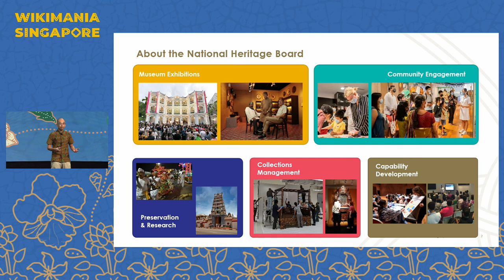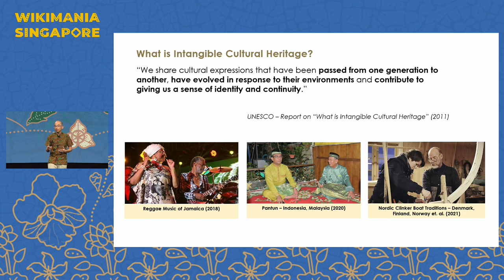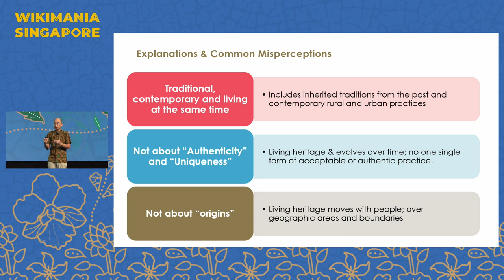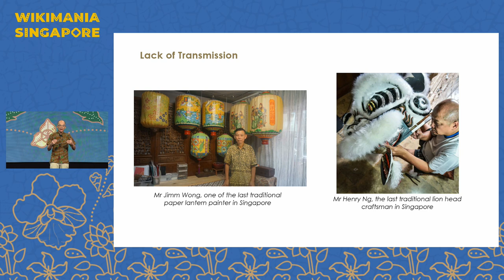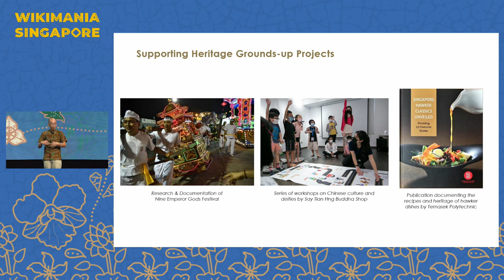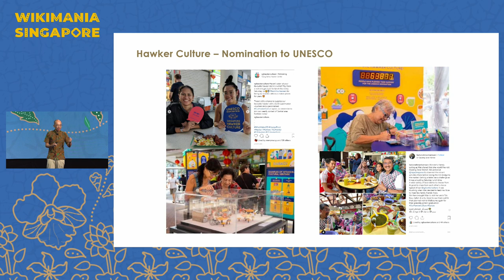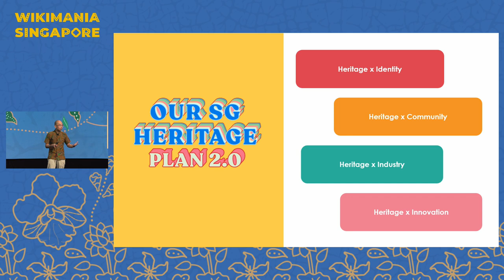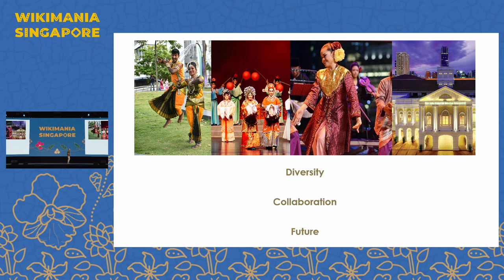Safeguarding the Intangible Cultural Heritage of Singapore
Full title: Safeguarding the Intangible Cultural Heritage of Singapore (Inspirational lecture from Dr. Kirk Siang Yeo, National Heritage Board (NHB) of Singapore)

Dr. Kirk Siang Yeo is one of the leading experts in the field of Intangible Cultural Heritage (ICH) in Singapore. He has been with NHB since 2011 and currently oversees the development of national policies and initiatives to safeguard and promote various aspects of Singapore’s heritage, including ICH. He was instrumental in the successful inscription of Singapore’s hawker culture on UNESCO’s Representative List of the Intangible Cultural Heritage of Humanity in 2020, which was Singapore’s first ICH nomination to UNESCO. He was also elected as a member of UNESCO’s Evaluation Body for the Safeguarding of Intangible Cultural Heritage in 2020, making him the first Singaporean to join this international panel.

In this lecture, Dr. Yeo will share his insights and experiences on how to safeguard and promote ICH in the digital age. He will draw from his involvement in various projects and initiatives that aim to safeguard ICH in Singapore and encourage its transmission to the next generation. These include Singapore’s ICH inventory; the Stewards of Singapore’s Intangible Cultural Heritage Award and other programmes. He will also discuss the challenges and opportunities for collaboration and innovation in the field of ICH, and the role of communities in the research and promotion of their cultural heritage.